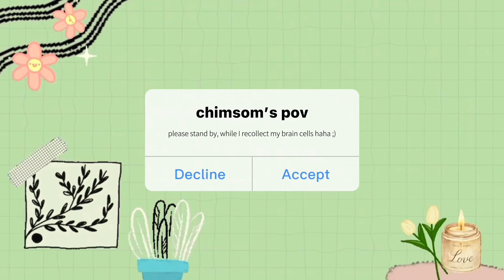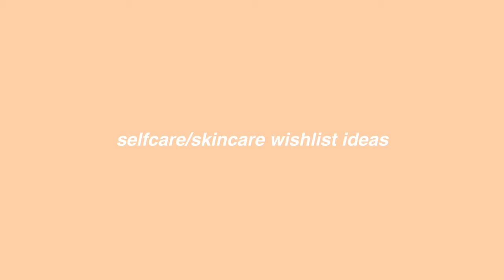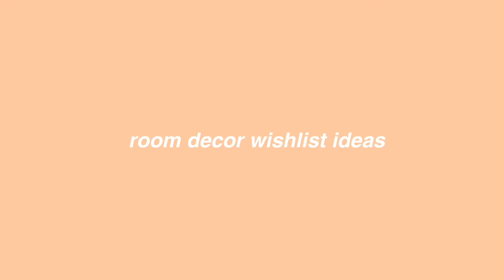70+ BIRTHDAY GIFT IDEAS *my birthday wishlist 2022* || TRENDY teen gift guide!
send this to your mum, dad, sister, brother, grandma, bf (if you arent single lol), gf, and whoever you want! I hope this helps you my loves!

70+ BIRTHDAY GIFT IDEAS *my birthday wishlist 2022* || TRENDY teen gift guide!

chapters for my besties!
INTRO
00:00
SELFCARE/SKINCARE WISHLIST IDEAS
01:42
TECH WISHLIST IDEAS
04:43
CLOTHING WISHLIST IDEAS
06:31
ACCESSORIES WISHLIST IDEAS
07:00
ROOM DECOR WISHLIST IDEAS
08:13
MAKEUP AND BEAUTY WISHLIST  IDEAS
08:33
MISCELLANEOUS WISHLIST IDEAS
08:57

FAQ:
☆age: 17
☆birthday: 8th Sept, 2004
☆are you in school?: took a gap year, and will start in September!
☆location: Abuja, Nigeria
☆camera: iPhone x
☆editing software: capcut, vllo and imovie

sub count: 2032
subgoal: 5000

oh! hi there if you read to the end I LOVE YOU and remember you are loved by God💕